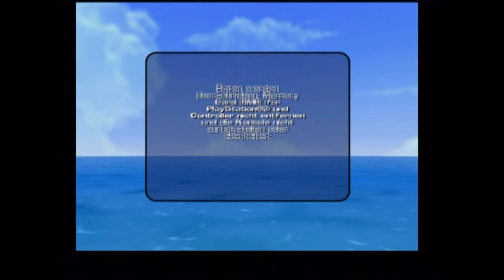Let's Play Worms 3D[Deutsch/Blind] - Episode 16 - Die ganze Bande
Diesmal sogar mit allen Mitgliedern der Buben!

Blind:Ja
Schwierigkeitsgrad:/
Sonstiges:/

Worms 3D
Ein Spiel von Sega und Team 17
Plattform:PS2
Genre:Tactic,Shooter

mit mir als oberster Tactiker kann ja überhaupt nix schief gehen ^^.